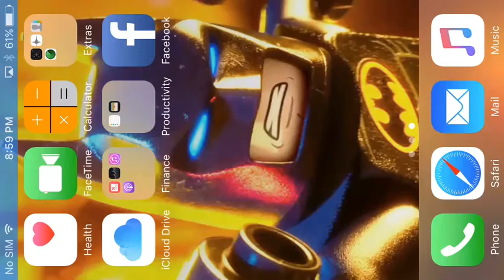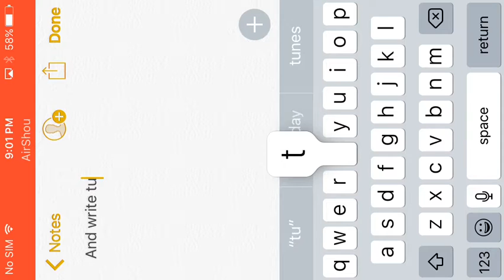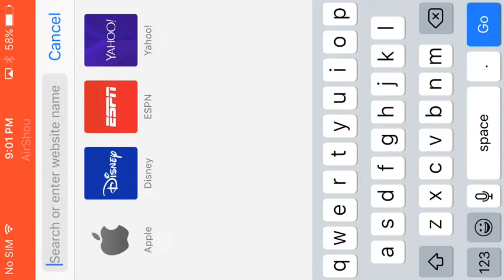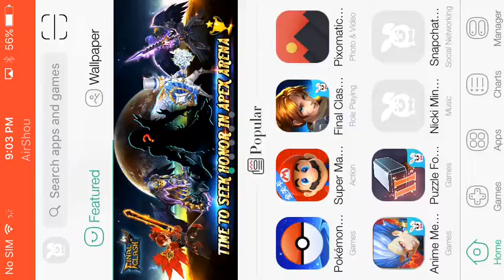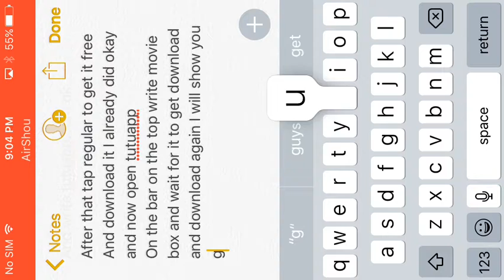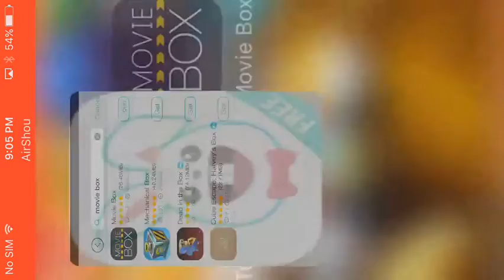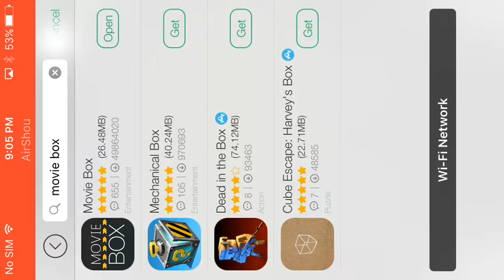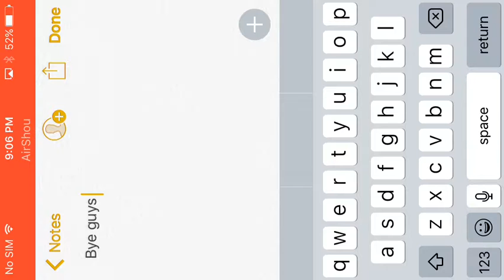How to get tutu and movie box